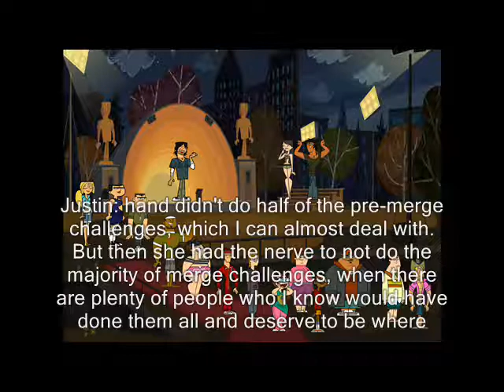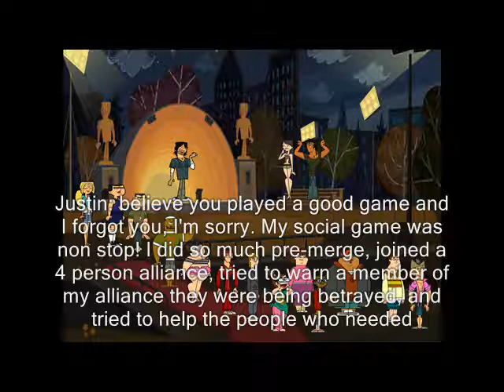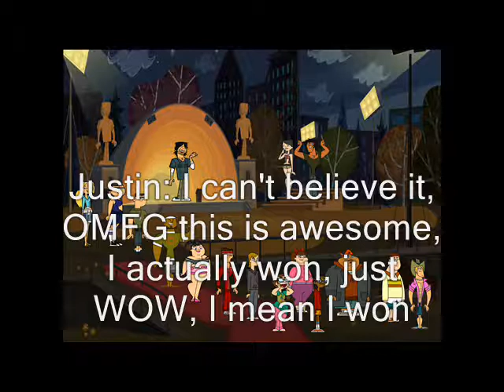Total Drama Action Camp Episode 16 FINALE :D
Congratulations to ________, and sorry to _____ 2nd is still great, please don't reveal the winner in the comments please :)